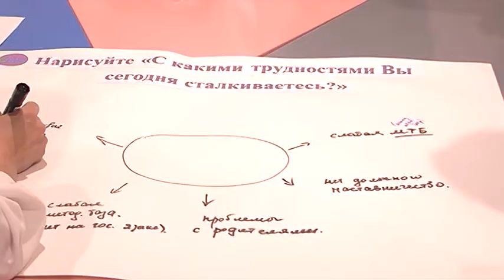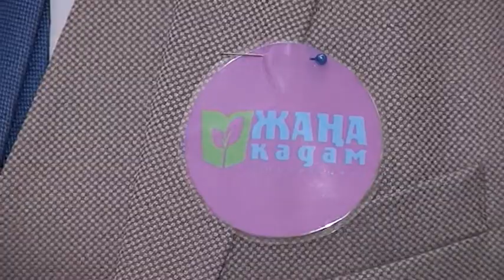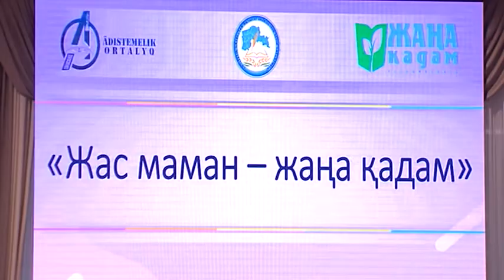В СКО создадут ассоциацию молодых педагогов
"Жас маман - жаңа қадам". Под таким названием во Дворце школьников прошёл круглый стол. Участвовали в нем 50 инициативных и таланливых педагогов области. Обменялись опытом, обсудили насущные вопросы молодых учителей. На встрече побывала и моя коллега Гюзель Закария.